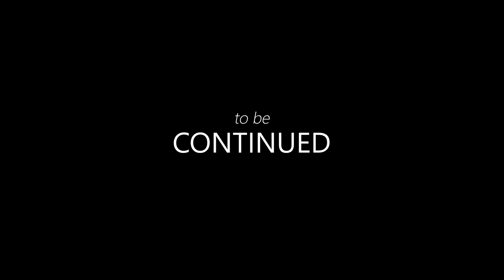HEARTS ON FIRE - Part 2 || The Division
HEARTS ON FIRE - Part 2

In the previous video we left off as agent Hoskins managed to escape the overwhelming hostile mob attacking a Cera hospital… but not without being heavily injured, and losing her partner, agent Anderson.

On another side of the conflict zone, Xanders and his unit of LMB have been doing their best to carry out their mission of securing and physically downloading the server assets of the District Union Bank Headquarters.
While held back by a few altercations, it was an unlikely group that came to their aid, so they were able to carry out their mission.

Intro - 0:00
Chapter 3 - 0:47
Chapter 4 -  7:04

Intro: Mortuary (Division OST)